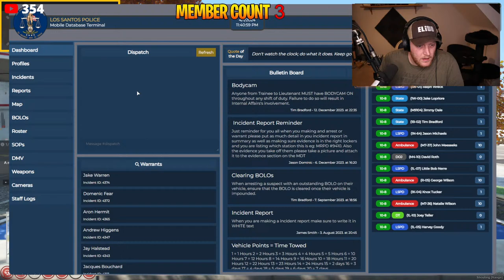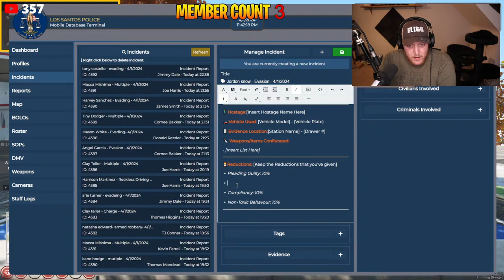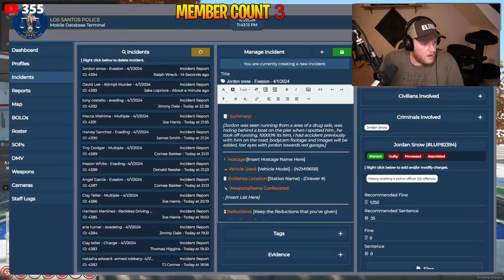Fast Cars & Bad DRIVERS In GTA 5 RP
Welcome To The New Redline ROLEPLAY Server, french and the rest of the dev team have been going crazy to finish this! , so make sure you show them some love aswell.